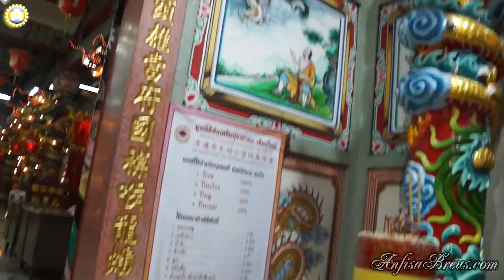Лой Кратхонг - красочное карнавальное шествие. Loy Krathong Festival. 27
Лой Кратхонг - красочное карнавальное шествие. Loy Krathong Festival.